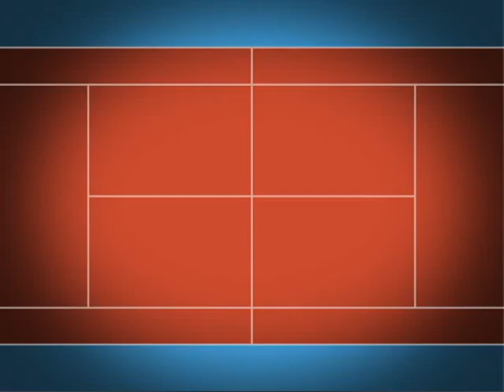ABERTURA TORNEIO DE TÊNIS UNIVALE INFANTO JUVENIL